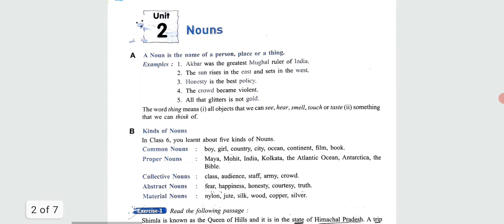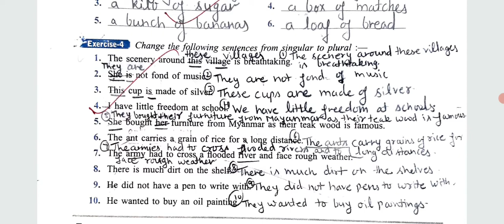CLASS 7 NOUNS LESSON 2